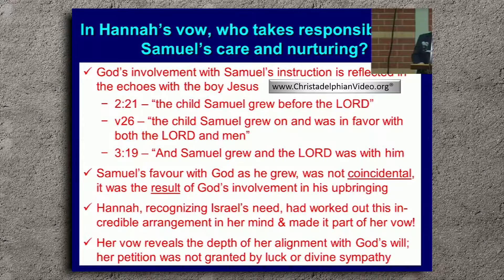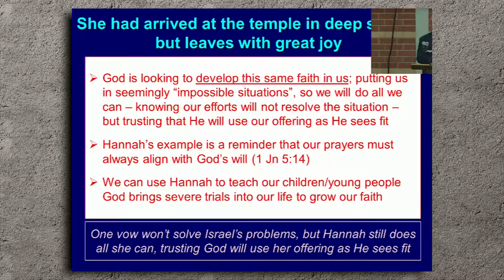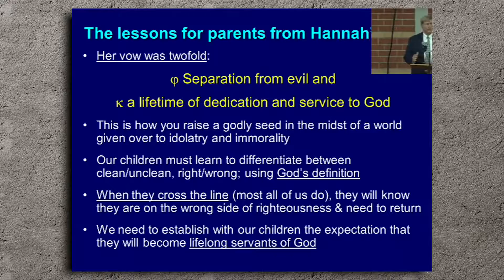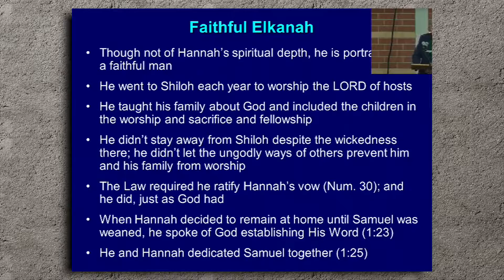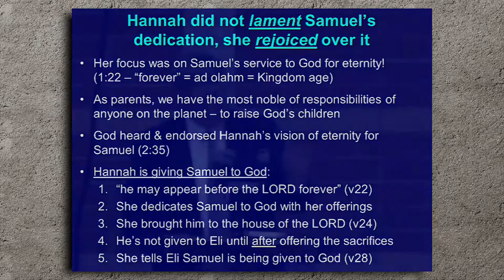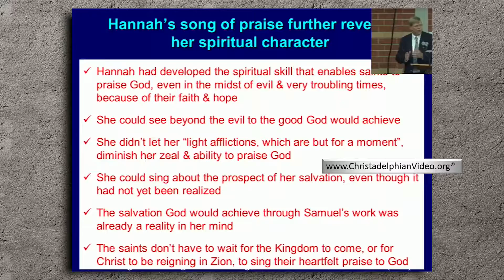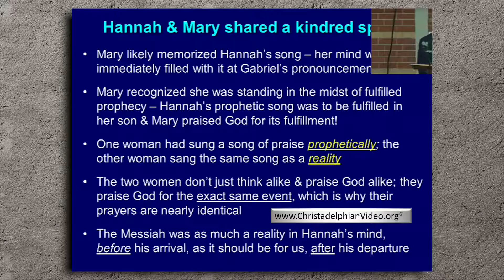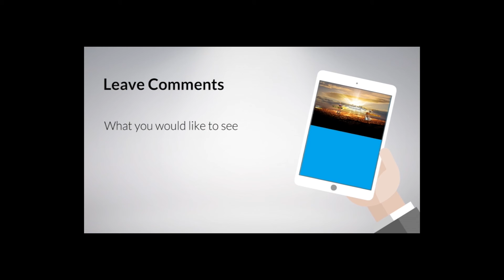Study 2 My heart rejoiceth in the LORD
This series of studies was given at the Cumberland ecclesia in Austrailia in Oct 2016
Bro Ken Styles is from the Royal Oak ecclesia in the USA and is a longtime supporter of Christadelphianvideo.org.
This is an excellent study of the life and times of Samuel and Ken has wonderfully brought out much for the listner to reflect upon and appy to our own walk as we await Christ’s return to thiss Earth to establish God’s Kingdom.